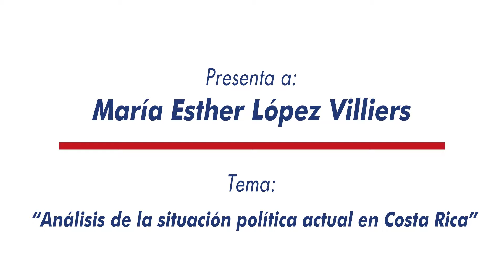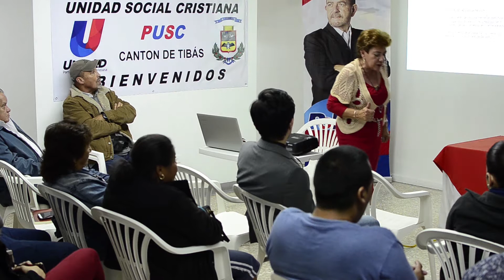Resumen Charla en Tibás - impartida por María Esther López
Resumen fugaz de la charla impartida el miércoles 14 de agosto, a las 7:00 pm , en la Casa Club Socialcristiana de Tibás, donde tuvimos el honor de ser invitados por Luis Polinaris y recibir a la socióloga María Esther López Villiers, quien expusó el tema “Análisis de la situación política actual en Costa Rica”.

La señora López Villiers es Formadora política ICEP- PUSC, Ex directora Nacional Dinadeco; Ex Directora Guías y Scouts de Costa Rica.

Fue miembro del Directorio Político Nacional y de la Asamblea General, Secretaría Nacional de Participación Popular, Subcoordinadora del Sector Público del Pusc, profesora universitaria, actualmente empresaria y consultora en recurso hídrico y ambiente; y Ex directora de COORDINA (lucha contra el narcotráfico y la drogadicción en Costa Rica), entre otras.

Licencia de audio